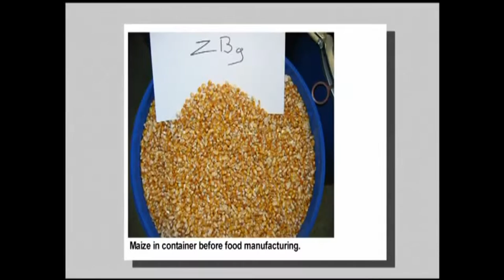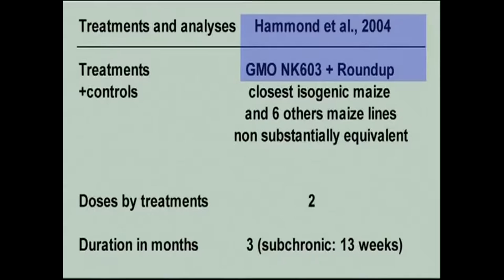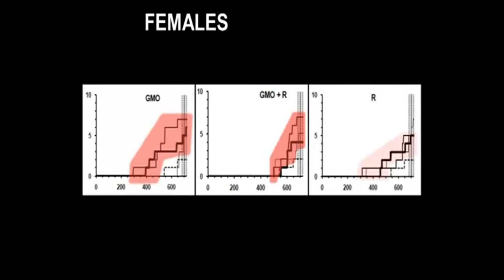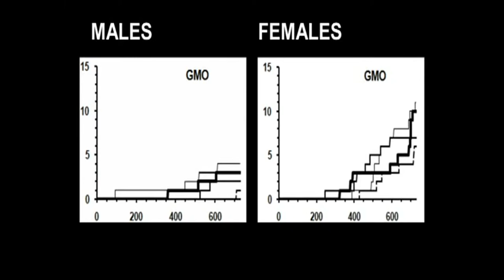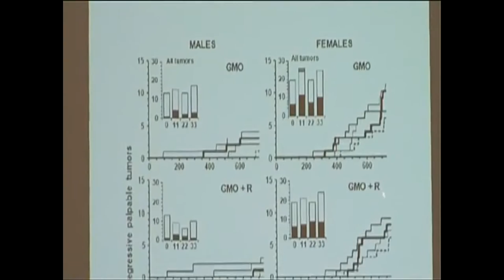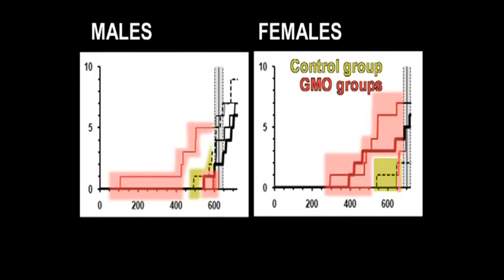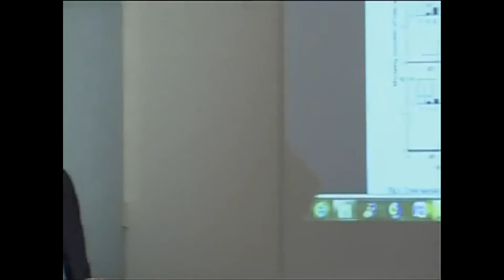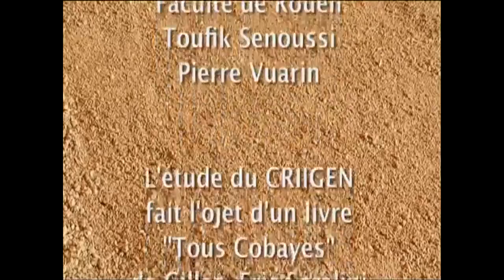Monsatan The GMO, Global Alert Monsanto